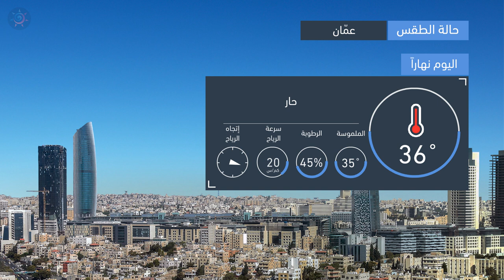طقس العرب | طقس اليوم في الأردن | الثلاثاء 2020/9/8